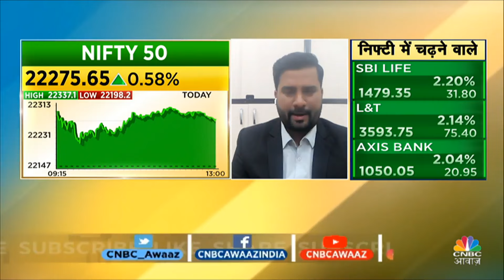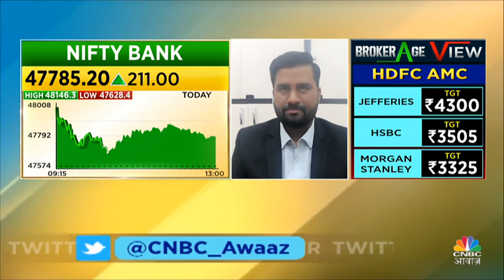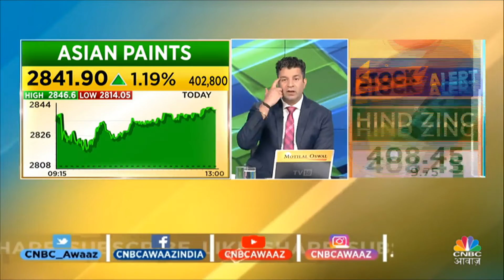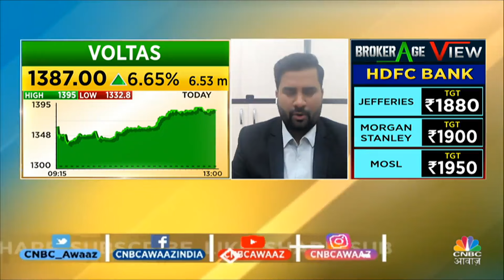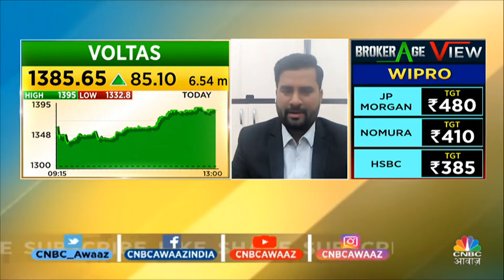HDFC Bank Reversal News | Israel Iran War Market Impact | अभी भी Global दिक्कतों में उलझा है बाजार?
HDFC Bank Reversal News | Israel Iran War Market Impact | अभी भी Global दिक्कतों में उलझा है बाजार? देखें वीडियो और जानें विस्तार से.

n18oc_business